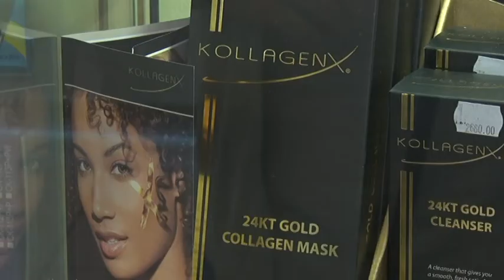Apoteka ''Viva'' novogodišnja iznenađenja